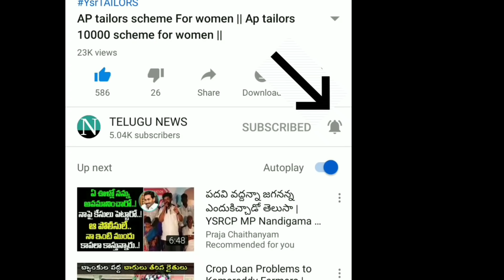Ap cm jagan || SCHOOLS OPEN FROM NOVEMBER || NEW SCHEME LAUNCH IN AP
vuchitha illu
new ration card
navarathnalu
POOR PEOPLE HOUSE
YSRCP
YS JAGAN MOHAN REDDY
AP SCHEMES
AP PADHAKALU
AP BUDEGT
AP HOUSING SCHEME
AP GIVERNMENT
 VUCHITH HAMI
YSRCP GOVERNMENT
state schemes for poor
amma vodi
Ap cm
jagan schemS
JAGAN CM
15000
Amma vodi list
FREE HOUSE
HOUSE SCHEME
NAVARATHNALU
DWACRA GROUPS

Students
scholarship students
FEES FOR STUDENTS